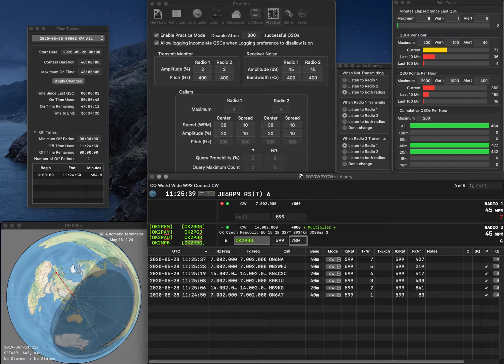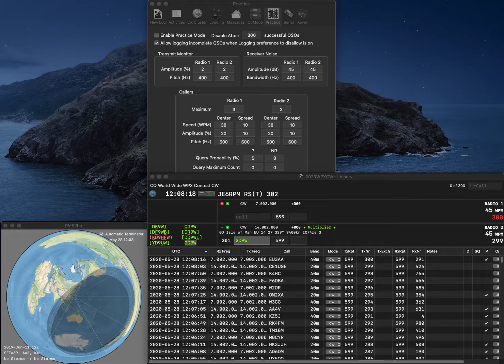20200528 2BSIQ practice for WPXCW